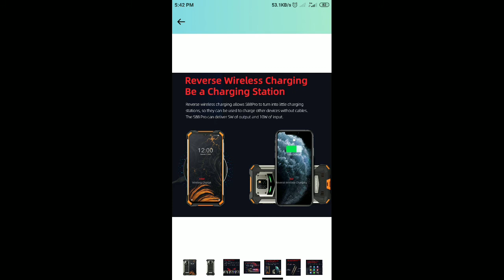India Gadgets - S88 Pro 10000mAh battery 6Gb Ram + 128Gb ROM Light: Android 10.0 Wireless Charging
India Gadgets - S88 Pro Dual Sim Mobile Phone: Large 10000mAh Battery: 6.3 Inch FHD+ IPS Screen: 6Gb Ram + 128Gb ROM: Iron Man Eye Led Notification Light: Android 10.0: Wireless Charging (Green)